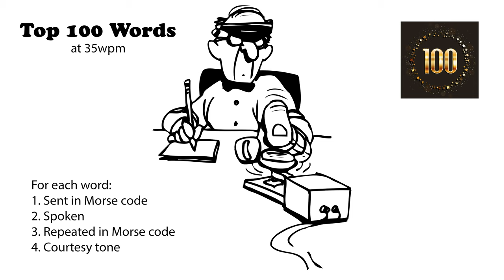Top 100 Words - 35wpm v2